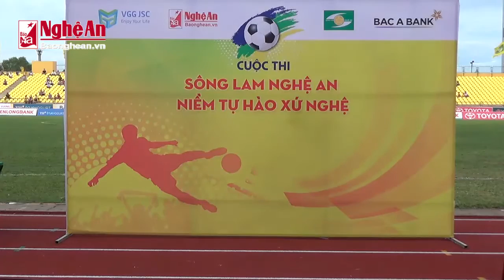Trao giải lần 4 cuộc thi " Sông Lam Nghệ An - Niềm tự hào xứ Nghệ"